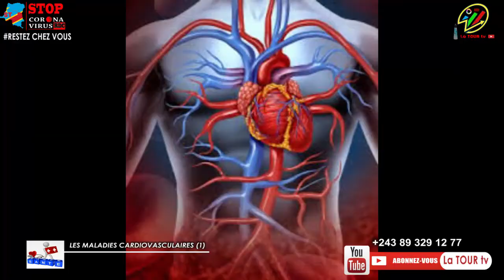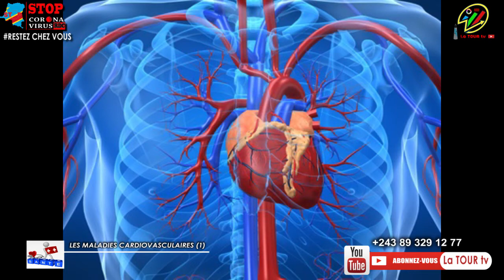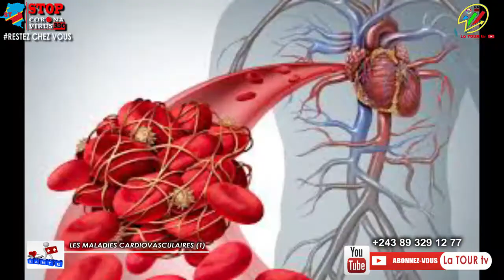URGENT!!!_#SANTE+: LES MALADIES CARDIO-VASCULAIRES. CE QUE VOUS NE SAVEZ PAS.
Elles sont très dangereuses et causent la mort immédiate de leurs victimes, moindre négligence, manque d'attention, le choc en une fraction de seconde est fatale. Les maladies cardio-vasculaires sont présentes. Dans cette 1iere partie de l'émission, nous définissons ce qu'elles sont, les causes, les conséquences et comment s'en prévenir?